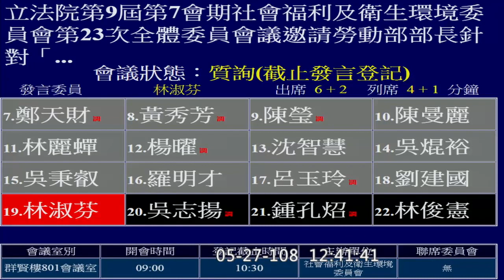林淑芬 質詢 勞動部 許銘春 五人以下微型企業 職災公告網 豁免 2019 05 27 社福衛環 【立法院演哪齣？】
阿春部長
五人以下微型企業
架空勞基法？
閩南語 拿一隻蟲搔自己的屁股
行政罰法變所有作用法的太上皇？

主席：徐志榮